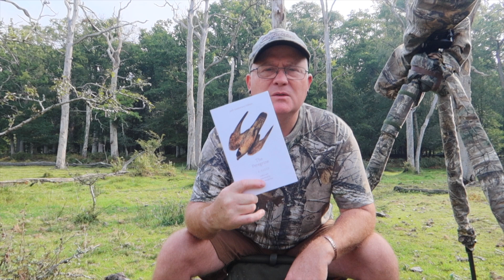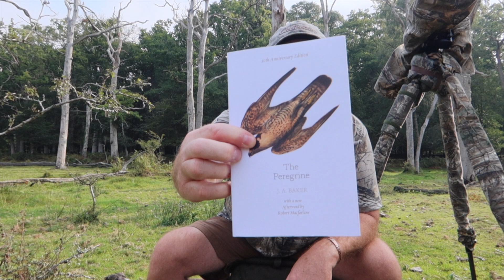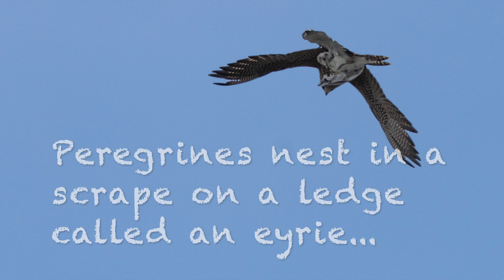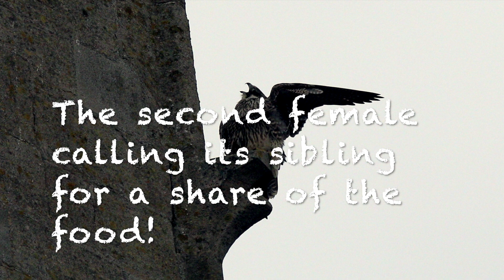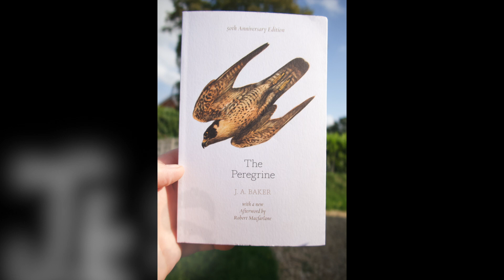The Peregrines of Norwich Cathedral || The Peregrine by J A Baker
Some Peregrine Falcon action from Norwich Cathedral on a recent trip to Norfolk and an introduction to the book “The Peregrine” by J A Baker a must have book for any budding Naturalist and wildlife lover!...

The Link to the book "The Peregrine" on Audiable

The Amazon link to the paperback